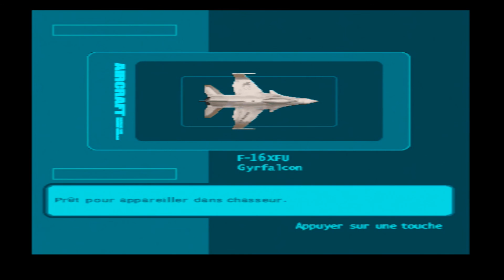Ace Combat 3: Electrosphere/Megafloat (EF-2000E Typhoon II) #4 french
Mission: attaque de la flotte ennemie

Avion: EF-2000E Typhoon II
Descriptif: L'EF-2000E a été utilisé par le UPEO au début de la guerre de corporation d'entreprise Usean. Il est d'une version modernisée du Typhoon. Son utilisation avant la guerre est inconnu, mais il peut être considéré comme le premier avion utilisé par les pilotes. Cependant, même si le Typhoon d'origine a été considéré comme un avion haut de gamme dans le début du 21e siècle, le Typhoon II n'est pas aussi performant que son prédécesseur par rapport à un autre aéronef sur son temps. Depuis sa performance inférieure à la moyenne par rapport aux avions les plus récents UPEO, il a été retiré du service. Les pilotes connus sont Erich Jager, Fiona Chris Fitzgerald, et Nemo.